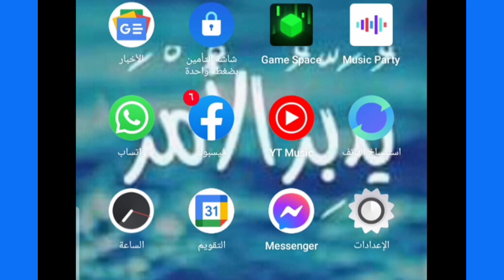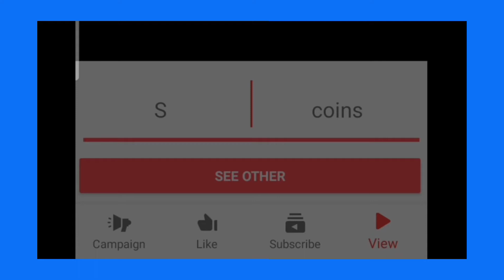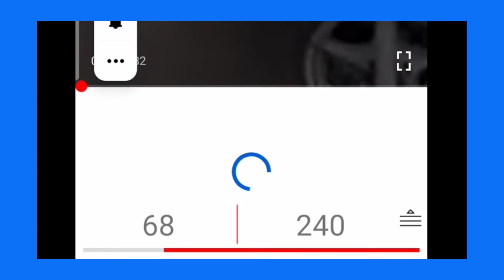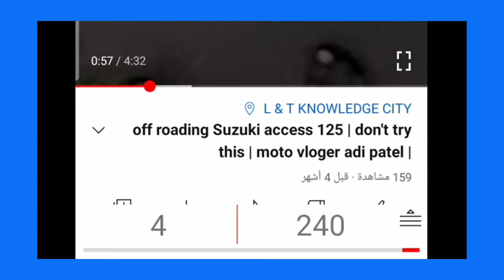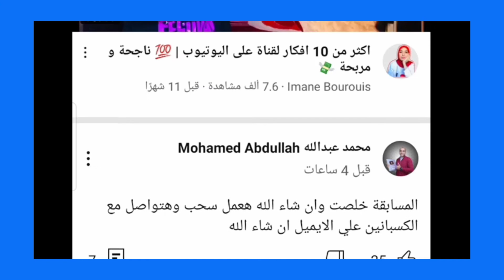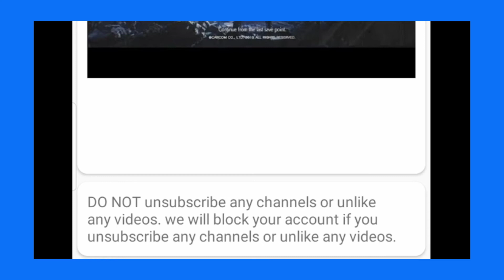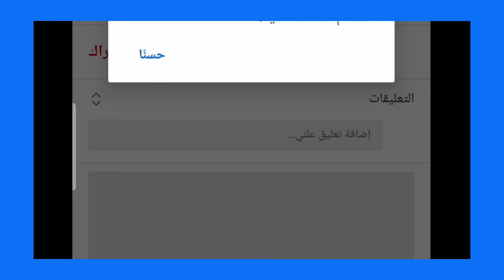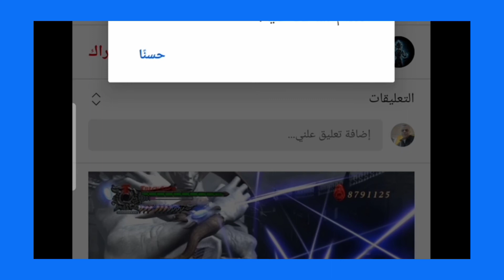كيف تحقق4000ساعة مشاهدة و 1000 مشترك بدون مساعدة من أحد.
فى هذا الفيديو شرح مفصل لكيفية تحقيق شروط الربح من اليوتيوب بطريقة شرعية دون الاعتماد على :
بالفيديو شرح عملى لفشل هذه التطبيقات ومستحيل الاعتماد عليها لنجاح فيديوهاتك وقناتك على اليوتيوب.
لتحقيق شرط 4000 ساعة و 1000 مشترك لابد وأن تعتمد على مجهودك والمحتوى الذى تقدمه
يمكن يا صديقى أن تعتمد على موقع picseeلنشر فيديوهاتك بمواقع التواصل الاجتماعى
ممكن استخدام متصفح
وانصحك بعدم استخدام تطبيقات زيادة المشاهدات والمشتركين حيث أنها فاشلة ولا يجب أن تبنى نجاح قناتك عليها
4000 ساعة مشاهدة,1000 مشترك,الربح من اليوتيوب,Uchannel,Tubemine,Picsee,UCTURBO,Duck Duck Go,زيادة المشاهدات والمشتركين فى اليوتيوب,اليوتيوب,تحقيق شروط الربح من اليوتيوب,زيادة ساعات المشاهدة فى اليوتيوب,مشاهدات حقيقة,مشتركين حقيقيين,مشاهدات اليوتيوب,اشتراكات اليوتيوب,كيفية تحقيق المشاهدات والمشتركين فى اليوتيوب,مشتركين فعالين,جروبات تبادل الاشتراكات فى الفيسبوك,جروبات تبادل الاشتراكات فى الواتساب

زيادة _المشاهدات_ والاشتراكات_ فى _اليوتيوب .
#4000 ساعة مشاهدة
#1000 مشترك
روابط فيديوهات لزيادة ساعات المشاهدة والمشتركين :
خالص تحياتى
رجب الجويلى R7 TUbe اهلا بكم مشاهدينا الاعزاء فضلا منكم وليس امرا منى اذا اعجبكم الفيديو لا تنسونا باللايك الجميل وتعليق دعم لى وتحفيز لى للاستمرارية والاشتراك بالقناة وتفعيل الجرس للكل كى يصلكم كل جديد
خالص تحياتى
R7 Tube
رجب الجويلى